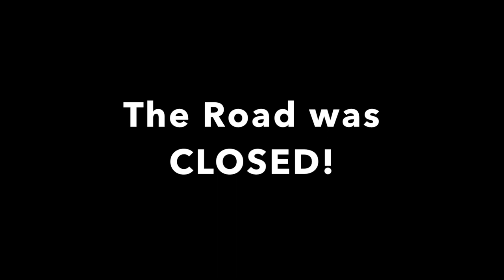Power of a Micro BURST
This is what I woke up to on Friday morning! Trees down and we couldn't get to town! We lost on HUGE Apple tree! Thankfully we are fine and so is the house! And best of all POWER is back on!